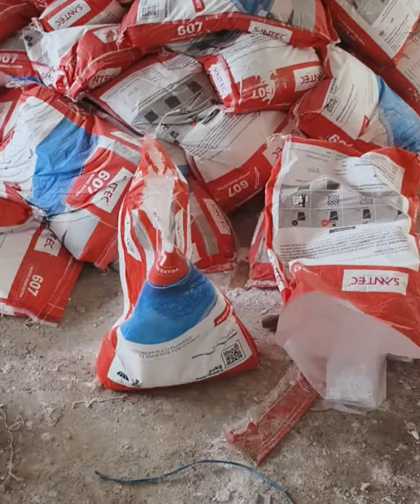12 ആയിരം സ്ക്വയർ ഫീറ്റ് വീടിൻ്റെ പ്രീമിയം ഫ്ളോറിങ് വർക്ക്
12 ആയിരം സ്ക്വയർ ഫീറ്റ് വീടിൻ്റെ പ്രീമിയം ഫ്ളോറിങ് വർക്ക്